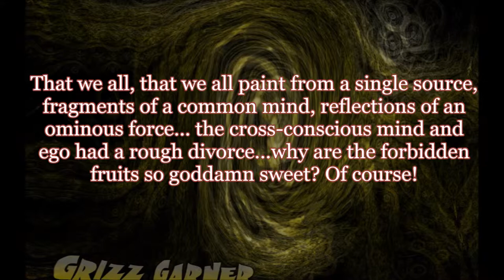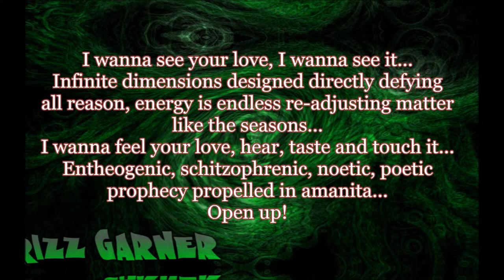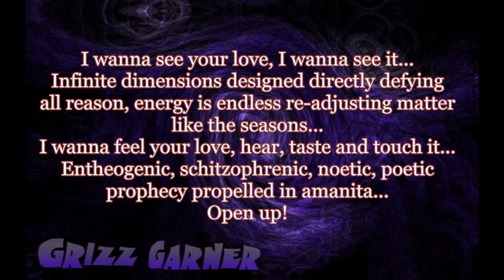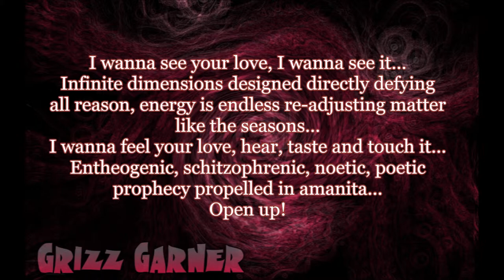'Amanita' by Grizz Garner Uncensored Lyrical Video (Prod. by Michael Anthony)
Uncensored lyrical video for 'Amanita' by Grizz Garner.
Lyrics/Vocals and Co-Production by Grizz Garner with Music and Co-Production by Michael Anthony.